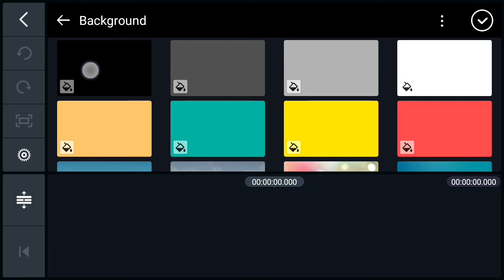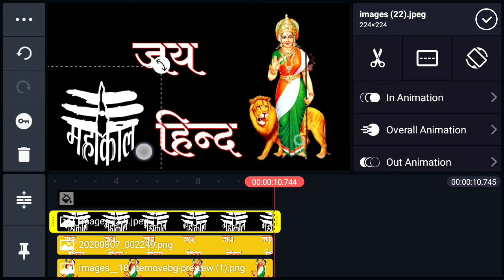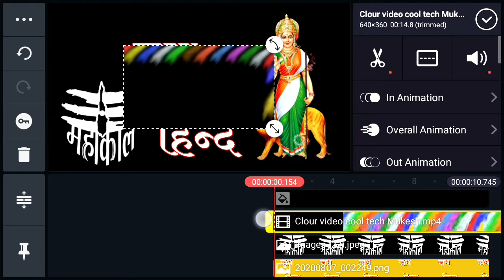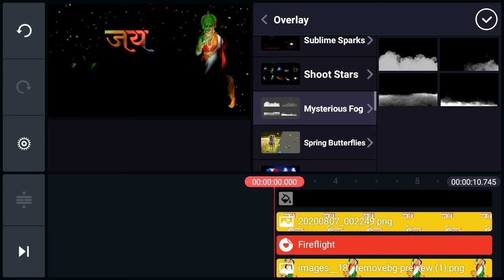How to Make a colour Text Editing Tutorial green vfx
नमस्कार दोस्तों
      Thank you Bhai

इसमें से अगर कोई भी प्रोजेक्टट आपको चाहिए तो आप मेरा इंस्टाग्राम पर मैसेज कर कर सकते है

Instagram name

green vfx

 colour effect Ending | Tutorial in KineMaster
KineMaster text editing effect,how to text editing effect colour video,how to colour effect video,How to Make a colour Text Editing Tutorial